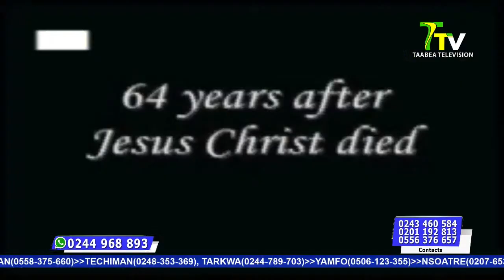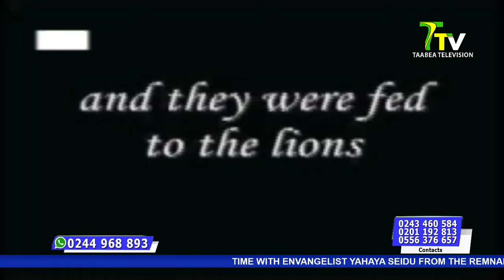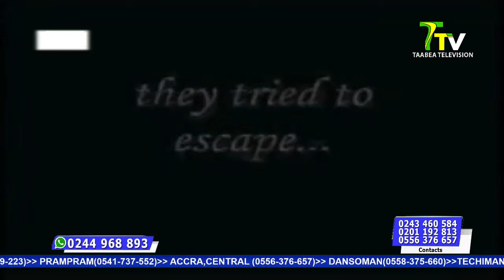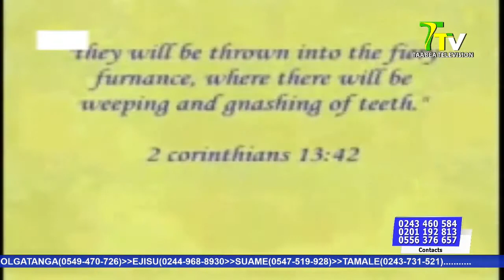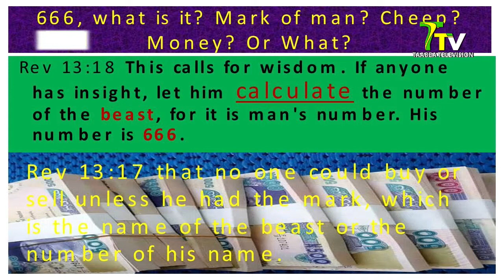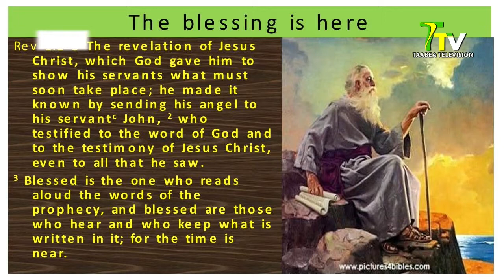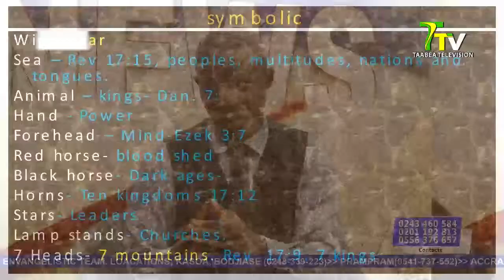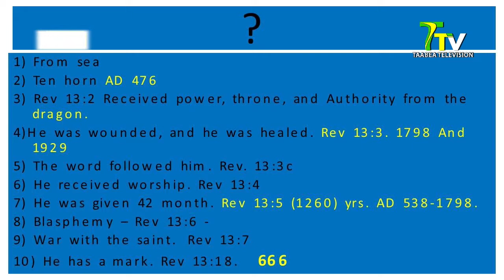THE END IS NEARER... WATCH OUT FOR THE MARK OF THE BEAST